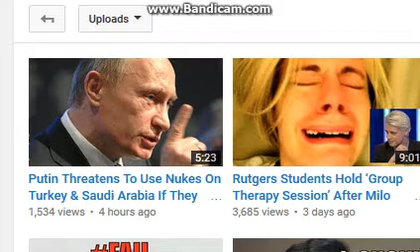Asia Cup, 2nd Match: Sri Lanka v United Arab Emirates at Dhaka, Feb 25, 2016 highlights